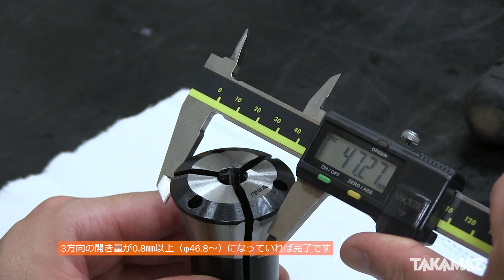[TAKAMAZ COLLET CHUCK]ブランクの成形方法/Blank Forming Method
Music
© Akashic Records/Jamendo